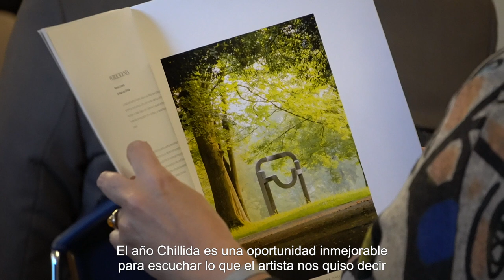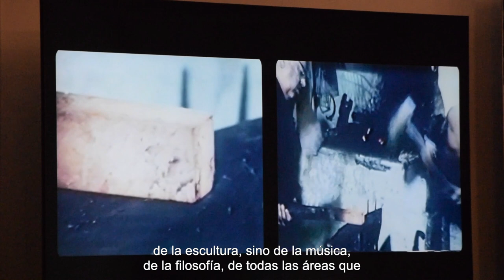2023 11 08 Chillida Urtearen aurkezpena